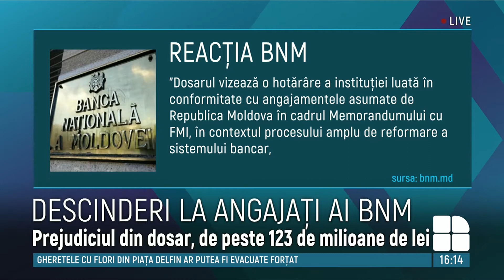Detalii privind percheziţiile angajaţilor BNM.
Detalii privind percheziţiile angajaţilor BNM. Aceştia ar fi încercat să ajute un grup de acționari să preia controlul unei bănci